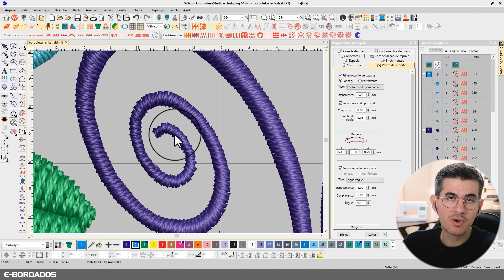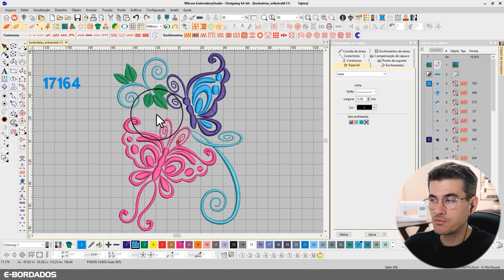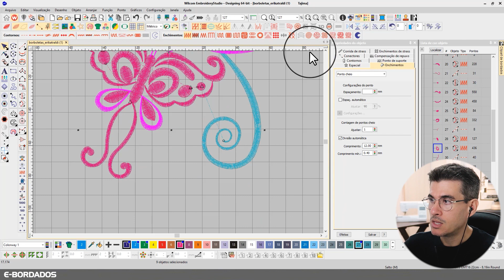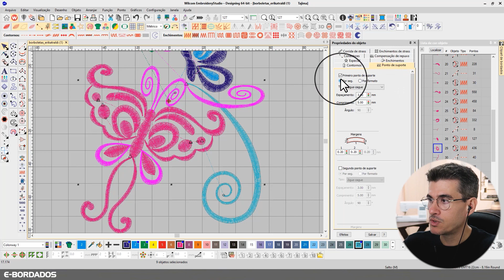Estes Objetos não Precisam de Ponto Suporte no Wilcom | E-Bordados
Objetos estreitos você pode considerar sim remover o ponto suporte, até porquê se o objeto tem uma espessura muito pequena ele não vai dar problema na hora de bordar sem ponto suporte, além disso você ganha produtividade na hora de produzir os bordados na máquina de bordar.